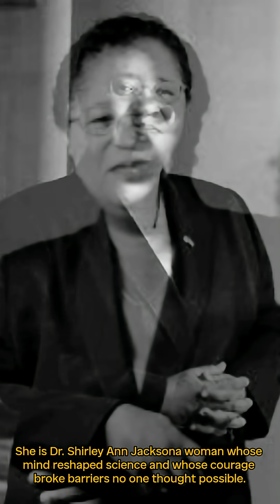Black Female Scientists Who Made History🌏ScienceLeader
Dr. Shirley Ann Jackson, the first African-American woman to earn a Ph.D. from MIT, is one of the most brilliant minds in modern physics and telecommunications. Her groundbreaking research laid the foundation for technologies like caller ID and fiber optics, revolutionizing how the world communicates. From breaking racial and gender barriers in science to leading Rensselaer Polytechnic Institute as its president, her story is a powerful testament to perseverance, brilliance, and impact. This documentary uncovers the woman behind the science that changed the world forever